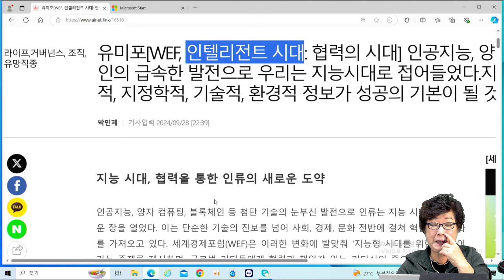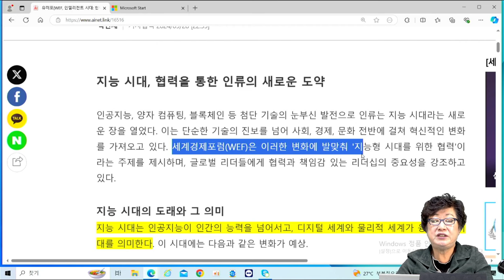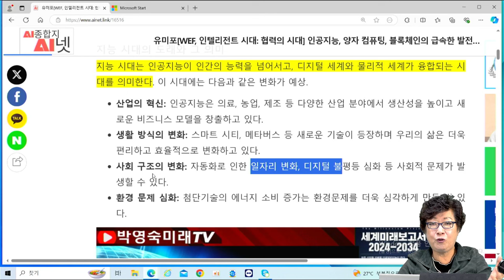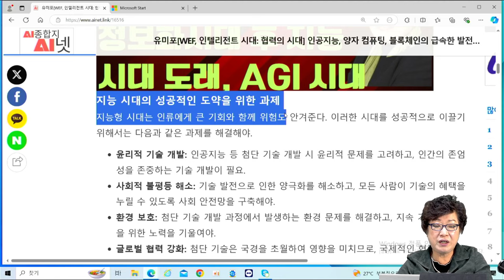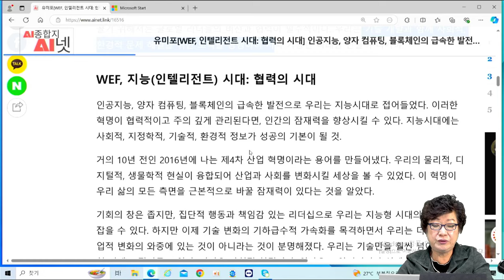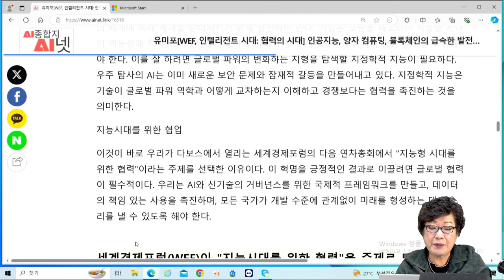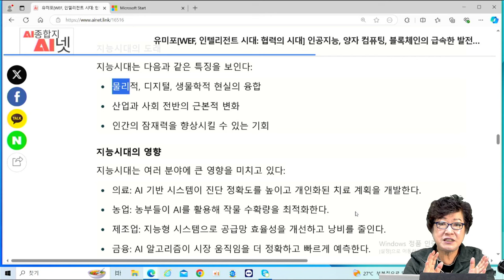[AI미래] 인텔리전트 시대 : 협력의 시대 - 세계경제포럼(WEF) "지능형 시대를 위한 협력" 제시